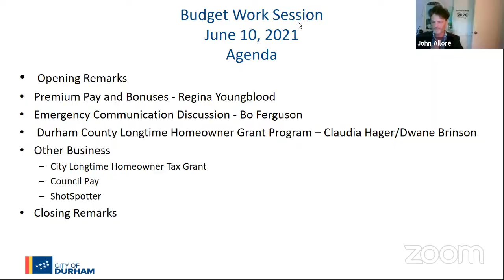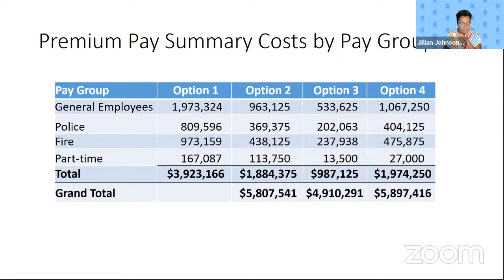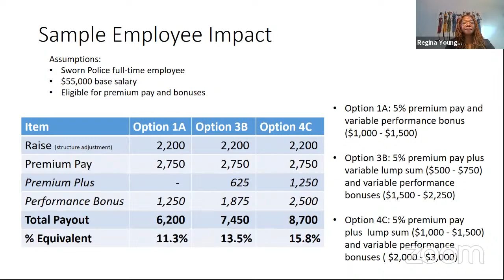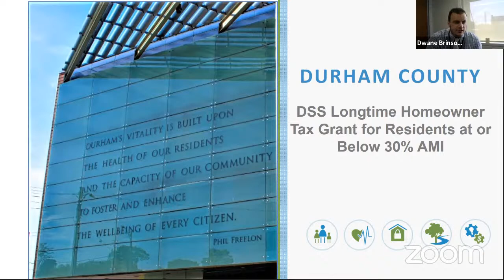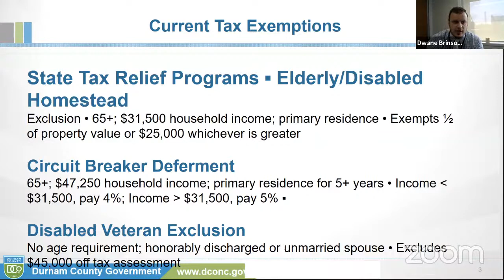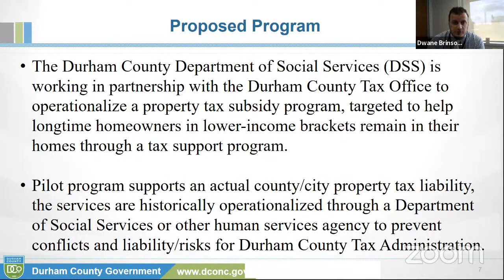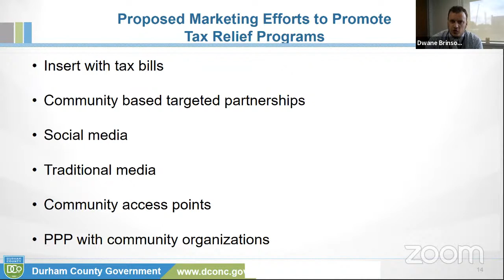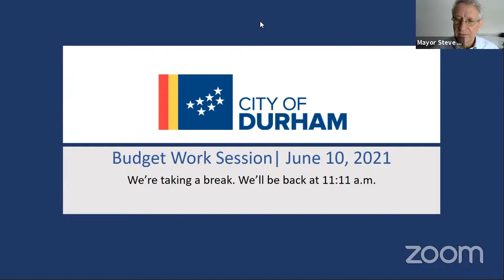FY22 Budget Council Follow-Up Meeting June 10, 2021 (Live Stream)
0:00 Call to Order
0:19 Roll Call
0:46 Opening Remarks - Mayor Schewel & Council
5:23 Opening Remarks - Interim Budget Director John Allore
6:20 Opening Remarks - City Manager Wanda Page
7:30 1. Premium Pay and Bonuses
40:34 2. Emergency Communication Discussion
1:13:27 3. Durham County Long-Time Homeowner Grant
2:06:38 Break
2:11:17 4. Other Business:
2:11:57  a. City Longtime Homeowner Tax Grant
2:51:11  b. Council Pay
3:03:41  c. Shot-Spotter
3:30:08 Closing Remarks
3:34:19 Adjournment